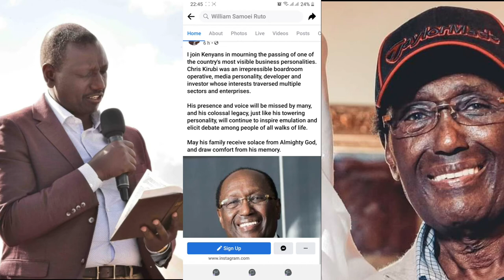CHRIS KIRUBI CONDOLENCES MESSAGE BY DP WILLIAM RUTO